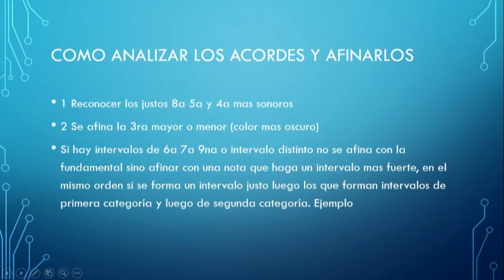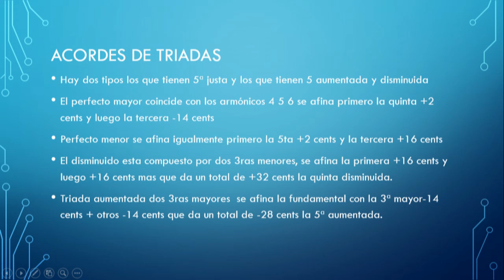Afinación de triadas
Afinación armónica natural de triadas